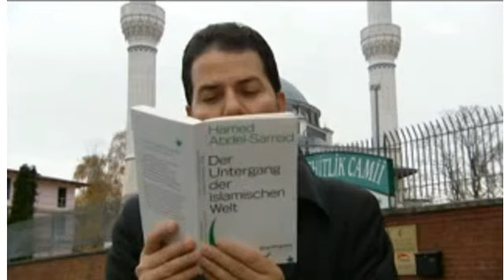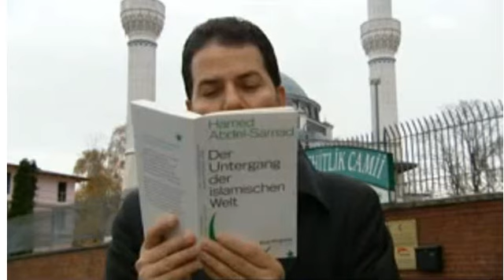@ Hamed Abdel Samad: Islam ist in jeder Hinsicht einfach besser.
Hamel Abdel Samad begeht nach meiner Einschätzung einen krassen Etikettenschwindel.